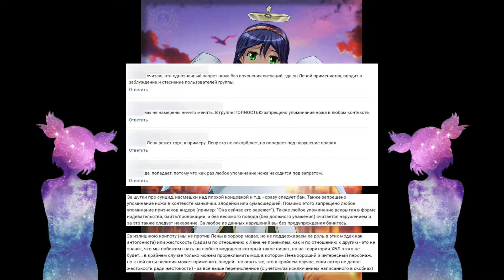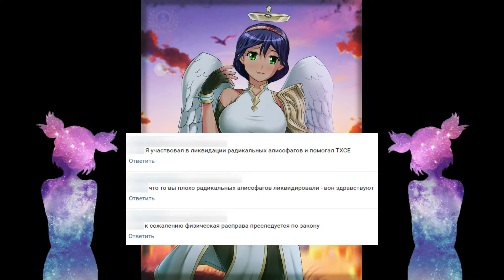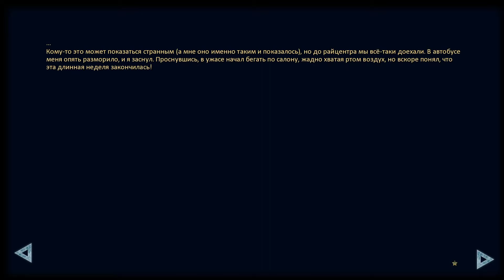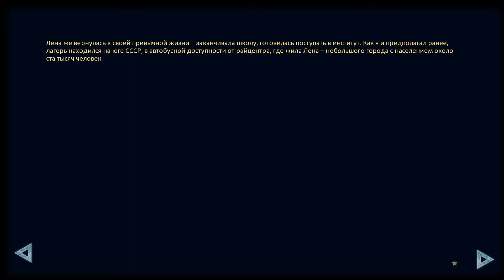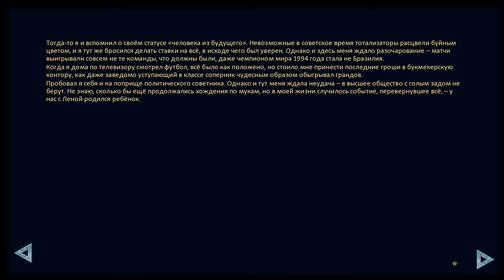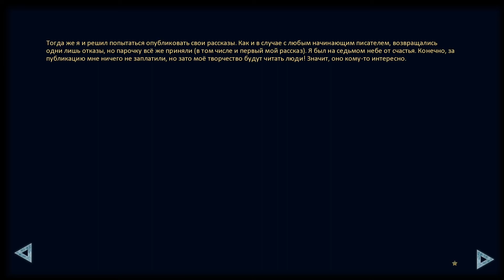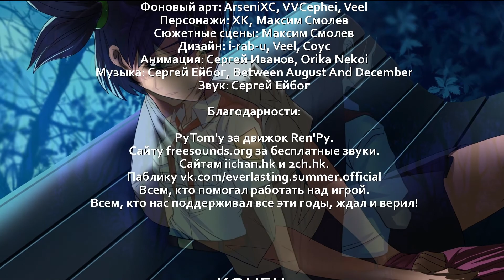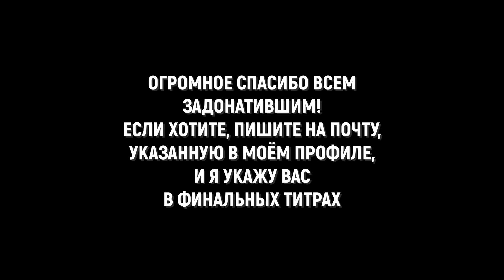СОН СЕМЁНА ДЛИНОЙ В ЖИЗНЬ ► Бесконечное лето, часть 53 (прохождение)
Прохождение визуальной новеллы, сделанной обитателями русских имиджборд.